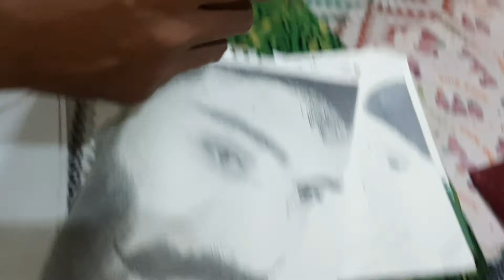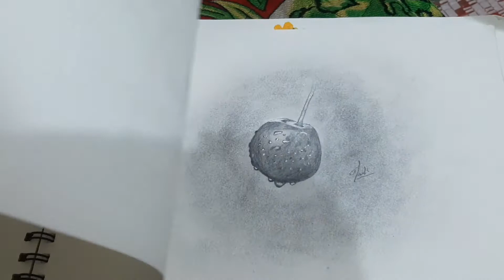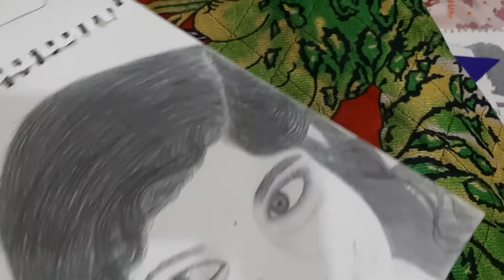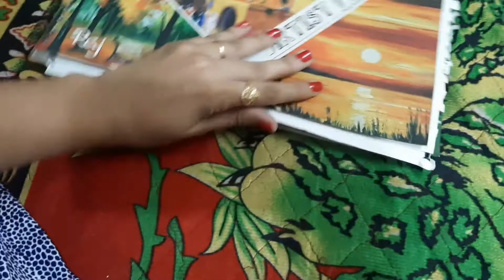ഇത് നിങ്ങൾക് ഇഷ്ടപെടും @MalluFamilySujin @MalluFamily20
ഇത് നിങ്ങൾക് ഇഷ്ടപെടും ‎@Mallu Family  ‎@Mallu Family2.0

art video

isac art video

art

 pencil art